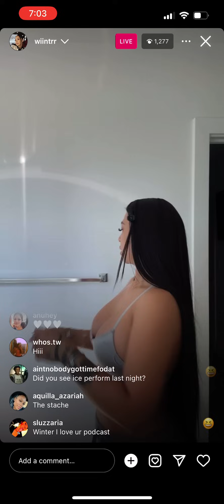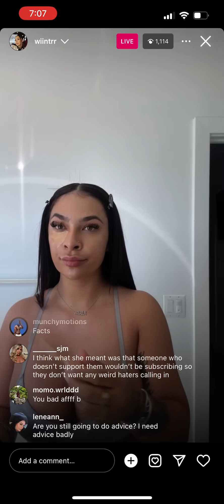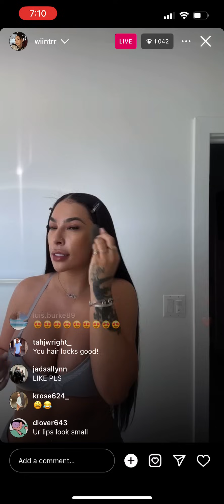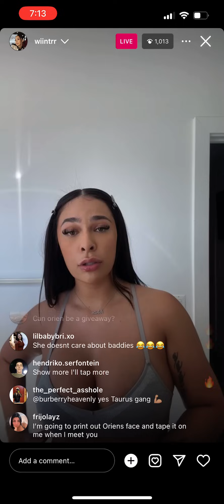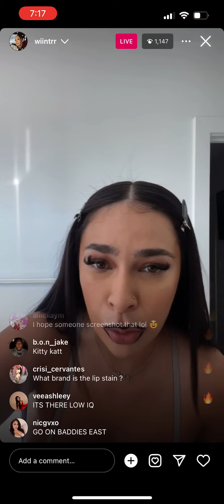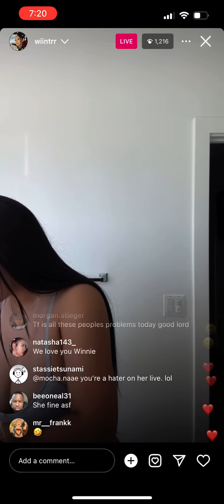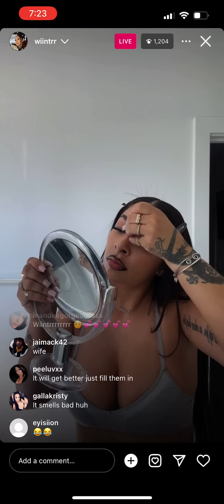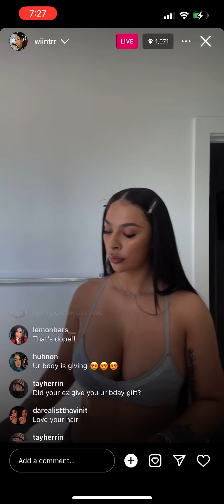Winter Blanco -IG Live 7/1/2024